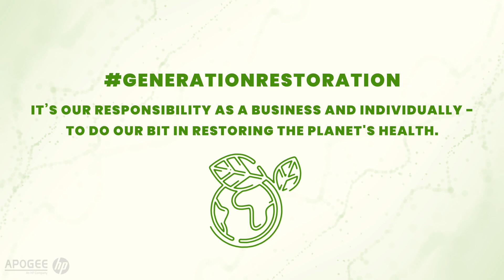Celebrating World Environment Day | Apogee Corporation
Celebrating World Environment Day at Apogee

🌍✨ At HP, sustainability is at the core of our services and solutions! We're proud to be in the top 10 for clean revenue for the 5th consecutive year by Clean200 in 2023. Through the HP Planet Partners Programme, we're innovating for a greener planet. 🌱♻️

🖨️ All HP toner and 80% of our ink cartridges contain recycled content. We've also provided over 750 refurbished devices through our ACE Line range. Plus, Apogee clients can fully recycle empty HP Original and Samsung cartridges!

Join us in GenerationRestoration and let's restore the planet's health together! 🌿💪

00:00 - Introduction

00:05 - Main Content

00:49 - Outro